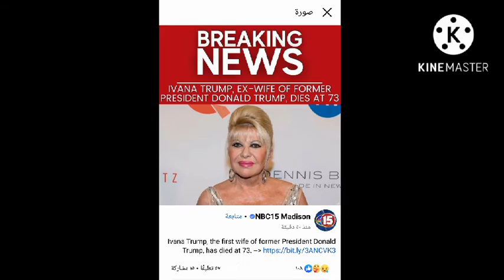Donald Trump's ex-wife Ivana Trump dead at 73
On Thursday, July 14, 2022, at approximately 1240 hours, police responded to a 911 call of a aided individual at 10 East 64 Street , within the confines of the 19 Precinct. Upon arrival, officers observed a 73 year-old female unconscious and unresponsive. EMS responded to the location and pronounced the victim deceased at the scene," the spokesperson said.
Donald Trump'sex-wife Ivana Trump dead at 73, former president announces Ivana Trump has passed away at her home in New York City. She was a wonderful, beautiful, and amazing woman, who led a great and inspirational life. Her pride and joy were her three children, Donald Jr., Ivanka, and Eric. She was so proud of them, as we were all so proud of her. Rest In Peace, Ivana!," Trump said.

DonaldTrump and IvanaTrump had three children after getting married in 1977, which include Donald Jr., Ivanka and Eric.

A spokesperson for the New York City Police Department told Fox News that police responded to a 911 call on Thursday and found the 73-year-old unconscious. On Thursday, July 14, 2022, at approximately 1240 hours, police responded to a 911 call of a aided individual at 10 East 64 Street , within the confines of the 19 Precinct. Upon arrival, officers observed a 73 year-old female unconscious and unresponsive. EMS responded to the location and pronounced the victim deceased at the scene," the spokesperson said.